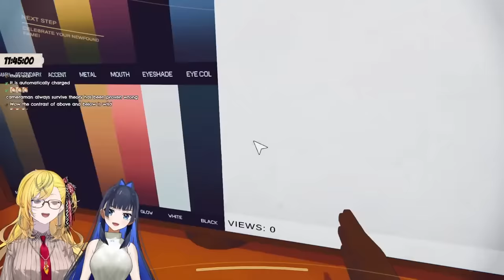Maybe being a vlogger isn't nice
very funny stream, 10/10 go watch it